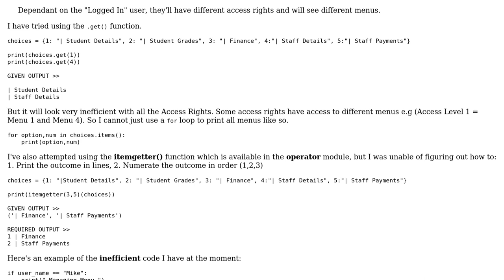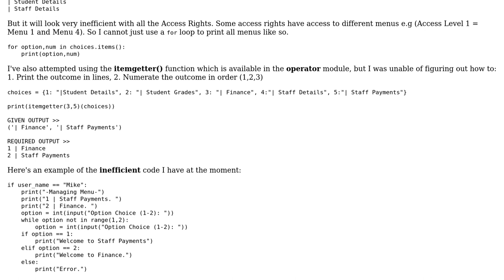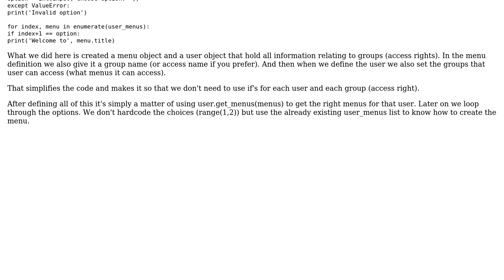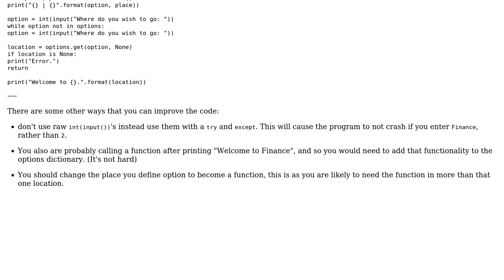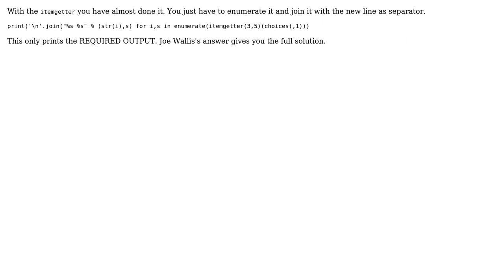Efficient dictionary printing (3 Solutions!!)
Efficient dictionary printing

With thanks & praise to God, and with thanks to the many people who have made this project possible! | Content (except music & images) licensed under CC BY-SA | Music | Images & others | With thanks to user user94964 user user1112457 user TwilightKillerX user Peilonrayz user Jamal and the Stack Exchange Network Trademarks are property of their respective owners. You are responsible for your own actions.